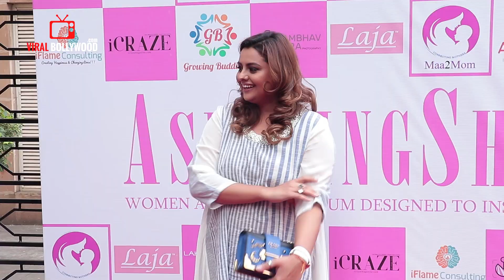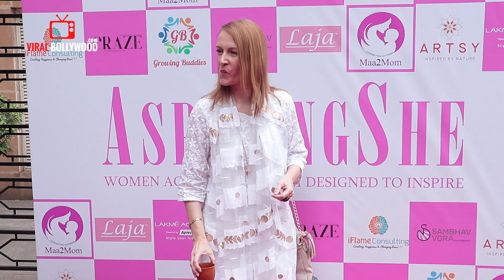UNCUT - Aspiring Women Achievers Awards 2018 | Kamya Punjabi, Devoleena Bhattacharjee, And More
WATCH